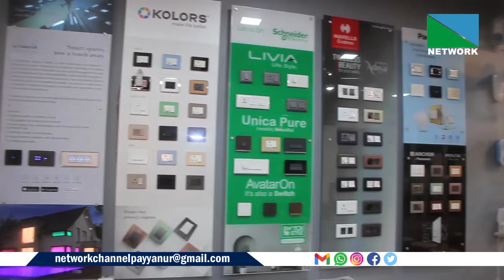ഓറ ഹോം സൊലൂഷ്യന്‍സിന്റെ നവീകരിച്ചഷോറൂം കൂടുതല്‍ സ്‌റ്റോക്കോടെ തുറന്നു പ്രവര്‍ത്തനം ആരംഭിച്ചു.